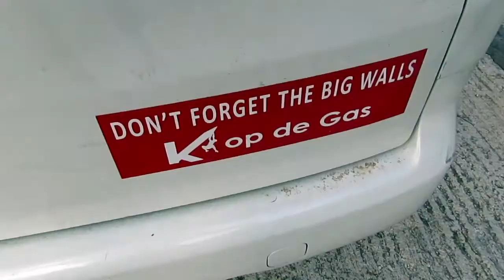Kop de Gas Anglada-Cerdà Paret de l'Aeri, Montserrat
Escalada a la mítica via Anglada Cerdà de la Paret de l'Aeri en dos dies del mes de juny de 2016 a càrrec de Miquel Casas, Jan Casas i Dani Brugarolas.

AQUEST VÍDEO NOMÉS ÉS VISIONABLE AMB ORDINADOR
ESTE VIDEO SOLO PUEDE VISIONARSE EN EL ORDENADOR